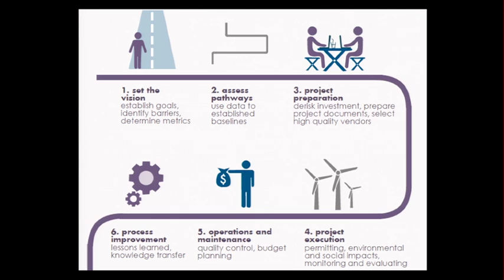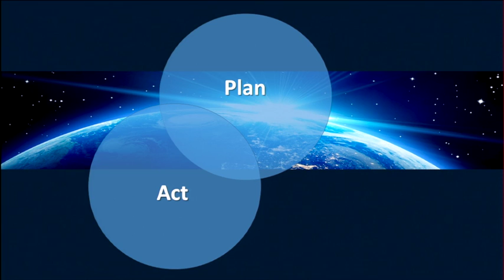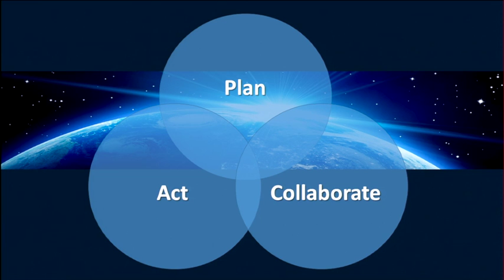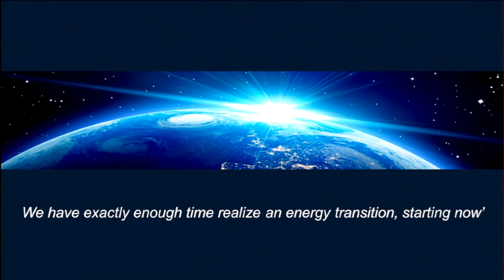Islands: Ground Zero for Global Energy Transition | Justin Locke | TEDxStPeterPort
Islands are on the front lines of climate change – victims of the industrialized world’s greed. But they are not standing by - waiting for the inevitable. Islands across the globe have started their energy transition, and are in the process of developing a scalable blueprint for what an energy transition looks like from a technical, economic, financial, and regulatory perspective and developing creative business models required to enable action. As a result, islands now find themselves at ground zero for the global energy transition.

Justin Locke is the Director of the Islands Energy Program at Rocky Mountain Institute-Carbon War Room and is based in Washington, DC.

Justin is responsible for strategic oversight and leadership for the Islands Energy Program. The program aims to accelerate the transition of island economies from a heavy dependence on fossil fuels to a diverse platform of renewables and energy efficiency while establishing a blueprint for other isolated economies.

Justin previously held the position of Disaster Risk Management Specialist at the World Bank where he managed one of the largest per capita investment portfolios in World Bank history. Previous to his tenure at the World Bank, Justin worked for the United Nations Development Program (UNDP) in the Pacific Region – holding the role of Development Specialist at the UNDP Regional Pacific Center based in Fiji which provides technical assistance to over 14 Pacific island countries.